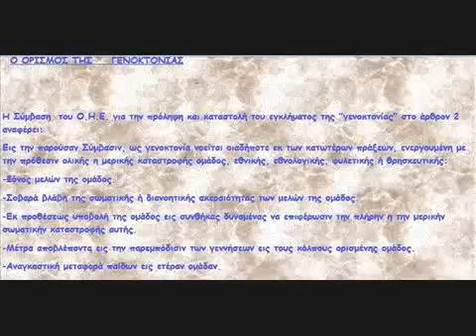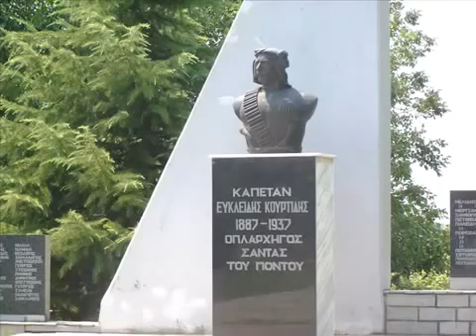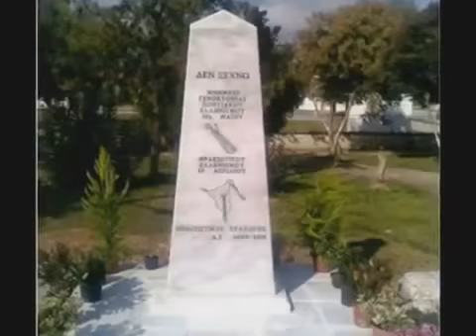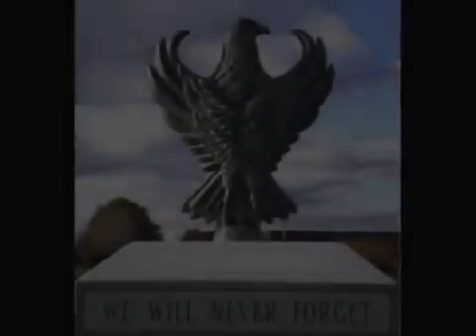19 Μαῒου ΗΜΕΡΑ ΜΝΗΜΗΣ ΤΗΣ ΠΟΝΤΙΑΚΗΣ ΓΕΝΟΚΤΟΝΙΑΣ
Ὅλοι οἱ λαοὶ ἔχουν ἱστορία, ἀλλά οἱ τοῦρκοι ἔχουν ποινικὸ μητρῶο.

«Είναι γεγονός ότι η διερεύνηση της γενοκτονίας των Ποντίων, αποτέλεσε ένα ζήτημα ταμπού. Το ελληνοτουρκικό σύμφωνο φιλίας τού 1930, η ένταξη της Ελλάδος και της τουρκίας στο ΝΑΤΟ το 1952 και η αποκαλούμενη «ελληνοτουρκική φιλία», αποτέλεσαν σημεία σταθμούς για το Ποντιακό ζήτημα. Είναι αυτές οι παράμετροι «που η Γενοκτονία του Ποντιακού Ελληνισμού δεν απέκτησε την δικαίωση που επιβαλλόταν να αποκτήσει», όπως αναφέρει ο Κ. Φωτιάδης σε σχετικό του έργο. Αφενός γιατί το πολιτικό κλίμα δεν επέτρεψε να διερευνηθεί το έγκλημα των δολοφονιών εναντίων των Ελλήνων, αφετέρου, όταν αυτό έγινε μετά από πρωτοβουλία πολιτικών και επιστημόνων, αντιμετώπισε ένα εχθρικό περιβάλλον.»
[ Χαρακτηριστικὸ τοῦ «σεβασμοῦ» ποὺ ἔχει δείξει μέχρι τώρα τὸ ἑλληνικὸ...Κράτος, εἶναι ὅτι,
α) ὁ τρόπος «ἐορτασμοῦ» τῆς ἐπετείου τῆς  Γενοκτονίας , ( ὅπως αὐτὸς περιγράφεται στὸ Προεδρικὸ Διάταγμα ), εἶναι πιστὴ ἀντιγραφὴ τοῦ ἐορτασμοῦ τῆς 25ης Μαρτίου! καὶ  περιλαμβάνει : Γενικὸ Σημαιοστολισμὸ, φωταγώγηση, δοξολογίες, πανηγυρικὸ,  ( ὅλα αὐτὰ γιὰ νὰ τιμηθῆ ἡ Γενοκτονία ) καὶ
β) οἱ ἐκπρόσωποι τοῦ ἑλληνικοῦ Κράτους, κατὰ τὴν διάρκεια ἐπισκέψεών τους στὴν τουρκία, καταθέτουν στεφάνια στὸν σφαγὲα κεμὰλ, ἐνῶ θὰ μποροῦσε τὸ Διπλωματικὸ Γραφεῖο γιὰ λόγους ἐσωτερικοῦ Ἐθνικοῦ καὶ πρωτίστως ΗΘΙΚΟΥ δικαίου νὰ ἀρνηθῆ.]

"Από την πρώτη ημέρα που μπήκαν στην Ευρώπη, το μόνο δείγμα που έδειξαν ήταν η μεγαλύτερη έλλειψη ανθρωπισμού. Οπουδήποτε και να πήγαν, μια πλατιά κηλίδα αίματος τα ίχνη της διαβάσεώς τους .Ο πολιτισμός εξαφανιζόταν. Παντού αντιπροσώπευαν τη διακυβέρνηση της βίας". William Ewart Gladstone.